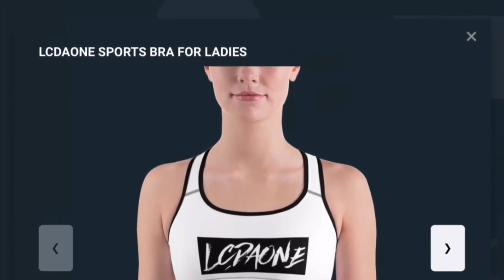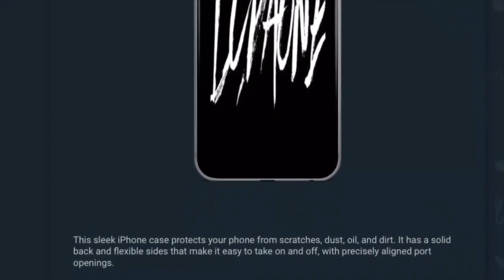UFO SIGHTING 2020!!!!! PART 72 THERE WAS A MYSTERIOUS RED LIGHT IN THE CLOUDS